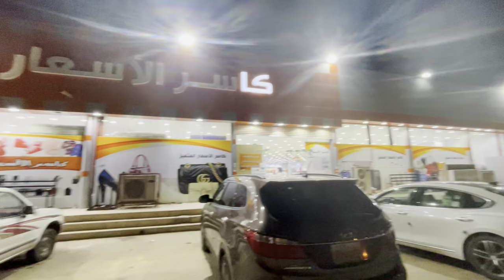Shopping For Mecca Madina😍|Shopping Vlog|Lots of fun😂|Daily vlogs|Mohd.ammo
In this video we purchased somw clothes because we are going mecca for umrah must watch!😌😆

Humne apke liye channel start Kiya hai
apna pyaar zarur dekhiye-

I am Just Doing This For You Guys

@Mohd. Fafu  ❤

Shopping vlog
Shopping vlog
Shopping vlog men
Cheapest clothes
Mecca madina live
Daily vlogs
Saudia arabia news

Dil se shukriya dekhne ke liye❤